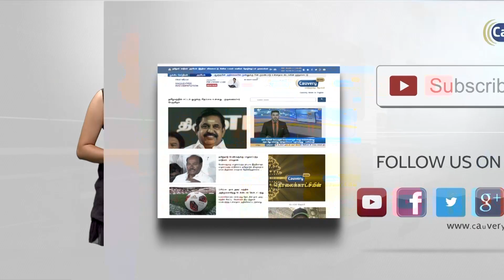ஹைட்ரோகார்பன் திட்டத்தை ரத்து செய்யக்கோரி கடலூரில் மனித சங்கிலி போராட்டம்